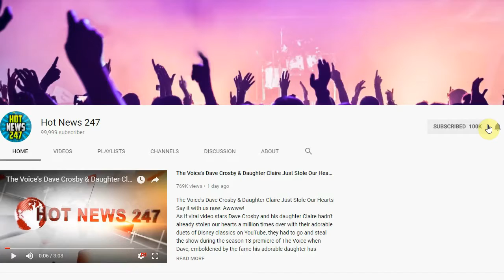Teens Arrested After Leading Police On Chase In Stolen Car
Charges have been filed against four teenagers in Illinois who allegedly led police on a chase in a stolen car.